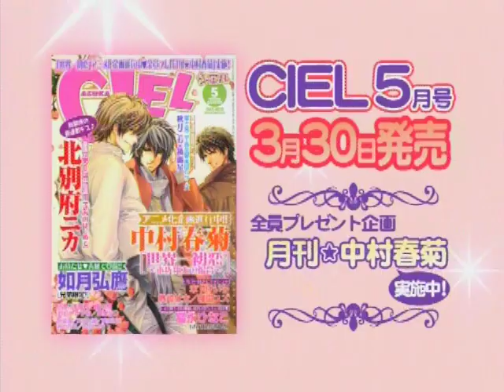『CIEL 5月号』 発売CM